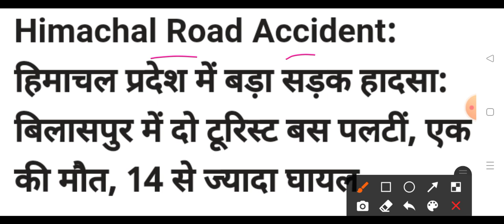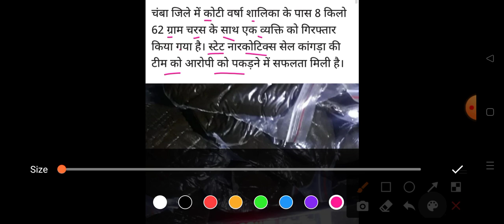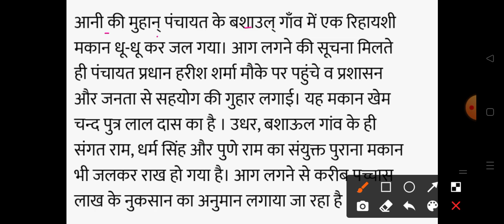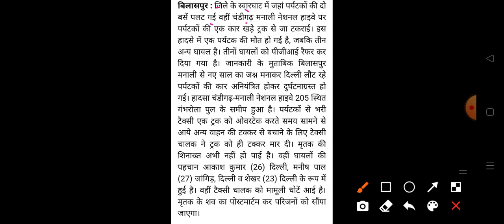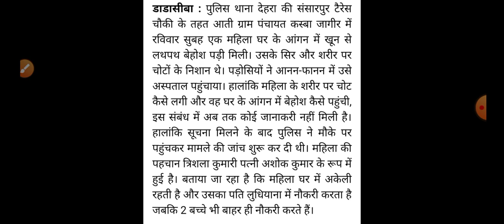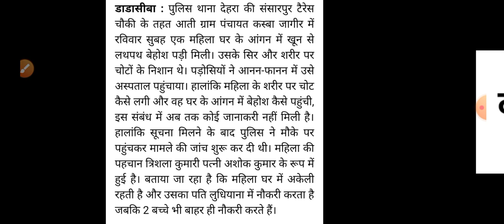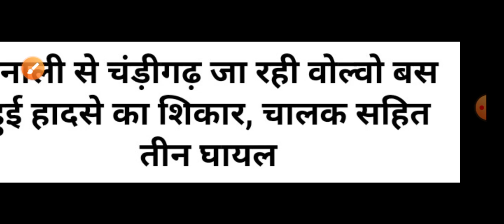HP Breaking News || शाम 5 बजे की ताजा खबरें